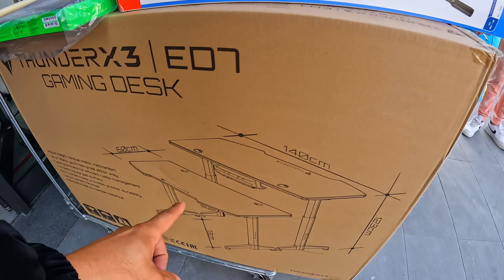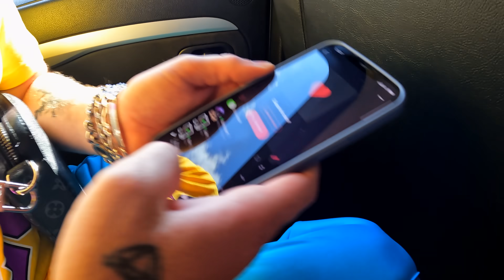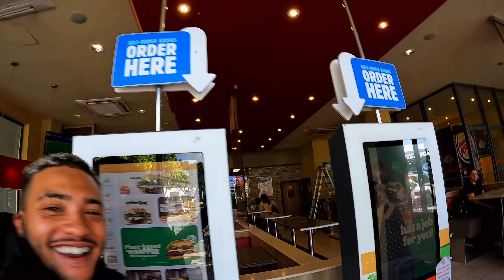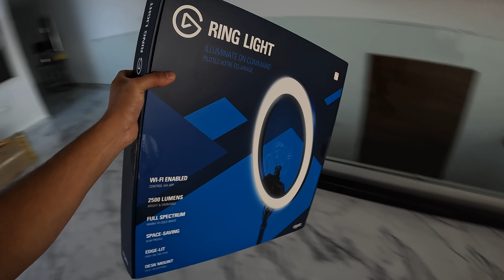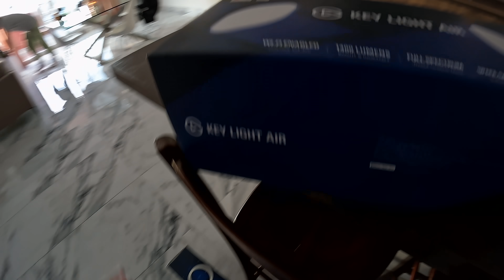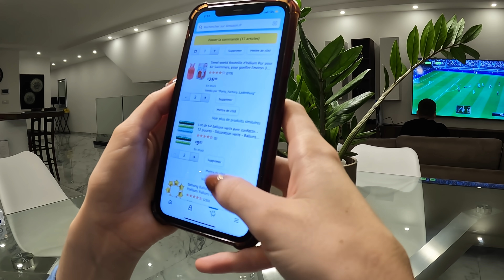IL NOUS REJOINS POUR S'EXPLIQUER AVEC @LIDEALOFF ! *EMBROUILLE* INZLIFE 003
@THESAPHIR nous rejoins pour s'expliquer avec @LIDEALOFF la video explication des embrouilles sortira sur la chaine de saphir normalement.
Bonne vidéo !